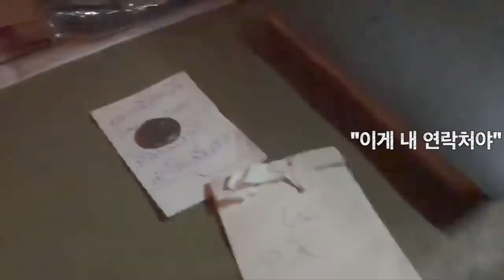걸어서 태국속으로, 거의 스무살 연상인 나를 짝사랑하던 20살 짜리 노래방주인 딸래미 [Minos Studio]